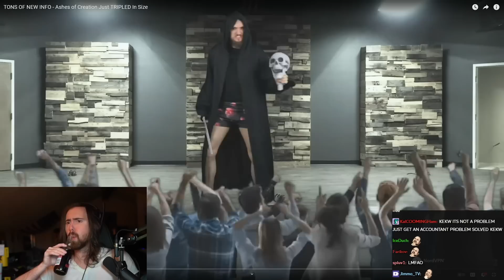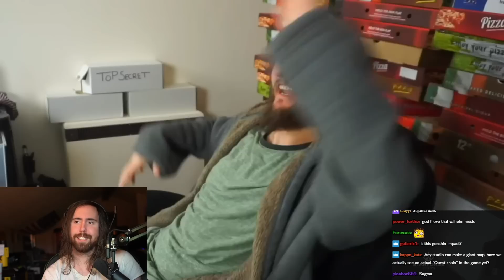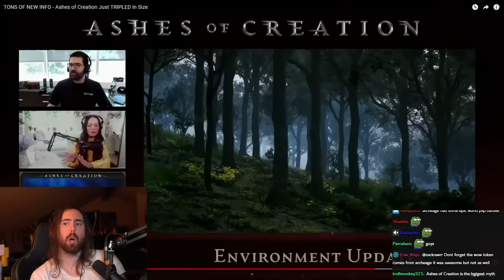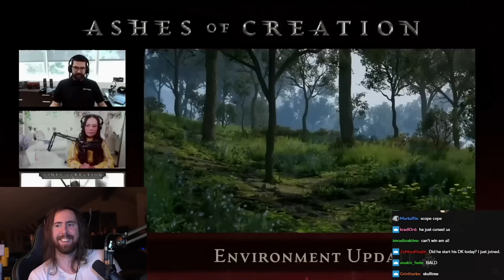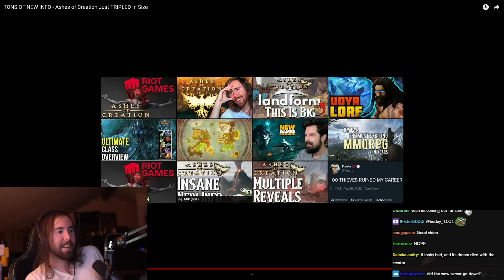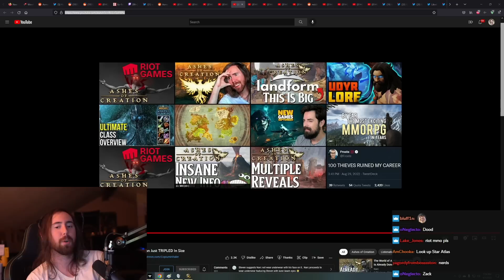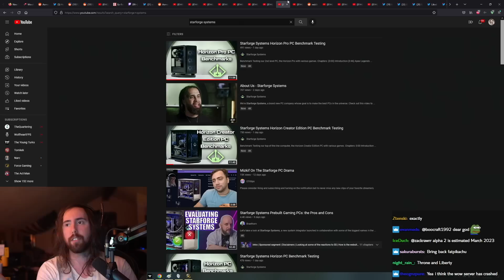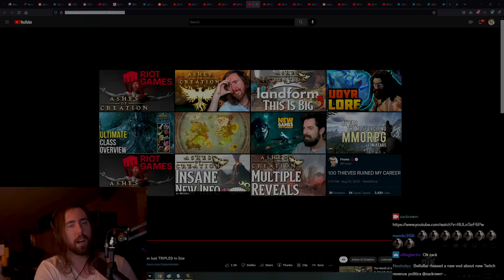Ashes of Creation World Tripled In Size, But Will It Feel Empty? | Asmongold Reacts to Narc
Ashes of Creation is an upcoming MMORPG that just tripled in size.. but is it good?